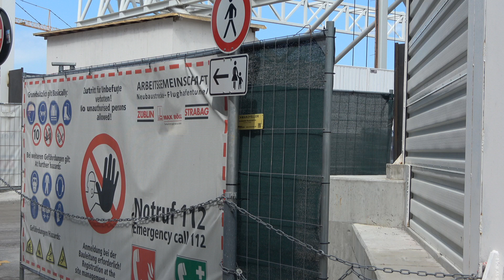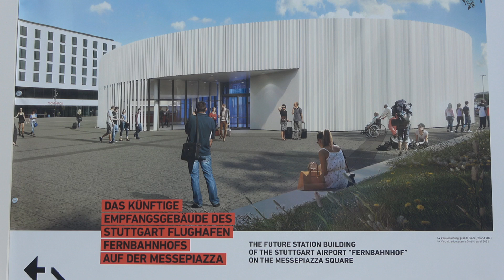Diashow mit Bildern von der S21 Baustelle im Mai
Link zum Oldtimer Treffen in Lenningen - Schopfloch bei der Pfulb

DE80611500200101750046